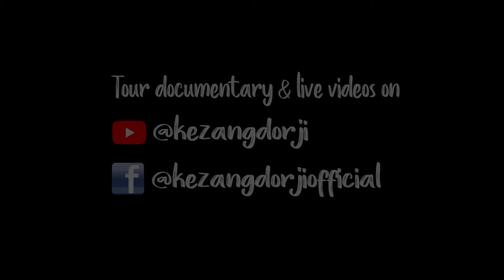Migto Gayra Ngalu-Kezang Dorji live at Losel Gyatsho Academy